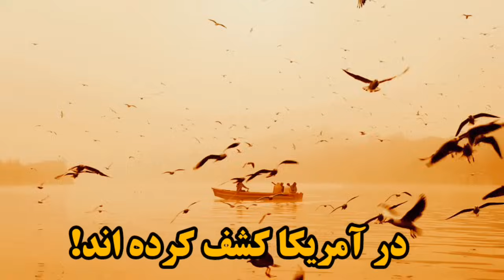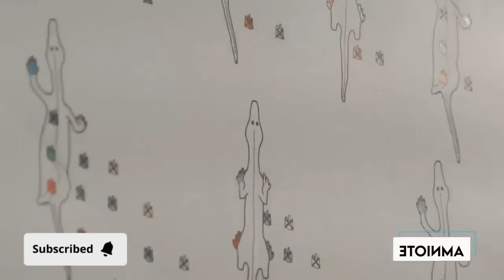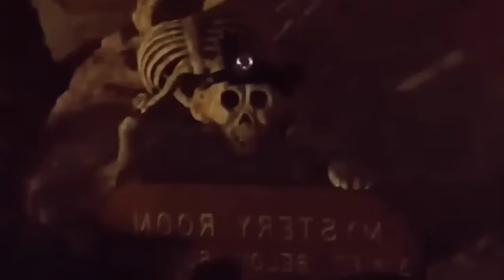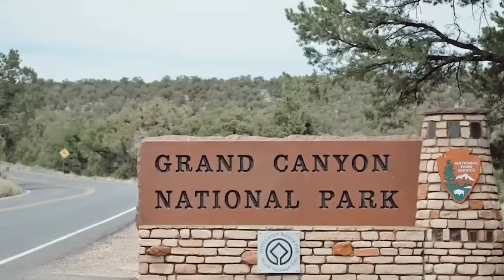وحشتناک ترین اکتشافاتی که در آمریکا رخ داده و قراره دنیا رو تکون بده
"وحشتناک ترین اکتشافات در آمریکا: رازهای تاریخی کشف شده در گرند کانیون"

آماده شوید برای سفری به عمق گرند کانیون، جواهر تاریخ وحشتناک آمریکا. در این ویدئو، با معجزه های مخفی و تاریخچه های تاریک این منطقه آشنا خواهید شد. از جعبه ی اسرار آمیزی که در دل کانیون پیدا شده‌اند، تا گذشته تاریخی قبایل بومی آمریکای شمالی و حتی رمز و رازهای نظام سالاران مافیای زیرزمینی، همه در اینجا فاش خواهد شد. با ما همراه شوید تا به دل گرند کانیون بریم - جایگاه تاریخ وحشتناک آمریکا!

وحشتناک ترین اکتشافات در آمریکا: رازهای تاریخی گرند کانیون"
گرند کانیون: جهش های مرگبار و ناپدید شدن های عجیب"
 "وحشت در آمریکا: رازهای تاریک و پنهان گرند کانیون"
"گرند کانیون: معماهای مخفی و اسرار زیرزمینی"
وحشت در قلب آمریکا: اسطوره های ترسناک گرند کانیون"
"گرفتار شده در گودال تاریک: وحشت های نامعلوم گرند کانیون"
روح های خشمگین در آمریکا: اسطوره های تاریک گرند کانیون"
جستجو بین طبقات سقف دست نخورده: رازهای پیدایش گرند کانیون"
"آخرین سفیران معروف گم شده در آمریکا: رازهای مخفی گرند کانیون"
"وحشتناک ترین اسرار آمریکا: رازهای پنهان گرند کانیون"